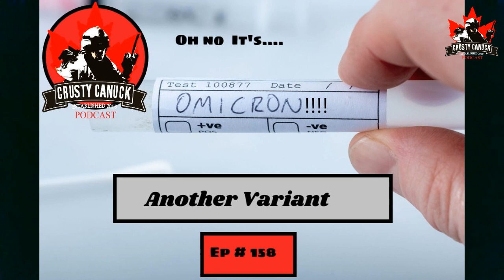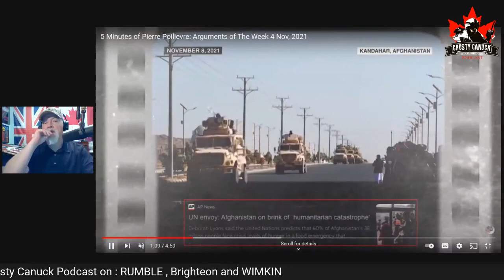Ep# 158 Oh No It's OMICRON!!!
My sarcastic rant on the OMICRON Variant panic being instilled to us and More Of the Canadian Govt's Inflation BS.

SUPPORT CRUSTY CANUCK HERE : ↙

Enter the Draw here, $5 or $10 for a T-shirt or Mug=

What is The OMICRON Variant?: SARS-CoV-2 Omicron variant - Wikipedia

If you're a VET, You know a VET who needs HELP, Call 911 or 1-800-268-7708 *💥

Follow  ADM (Adam Daniel Mezei) @ mezei.ca

Mailing Address:

Crusty Canuck Podcast

Wainwright , Alberta, Canada

T9W 1S9